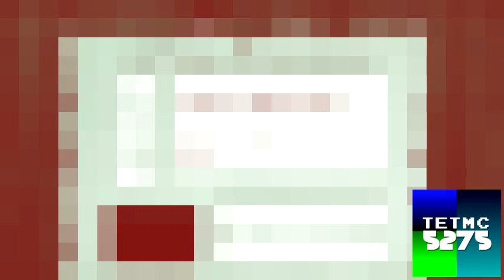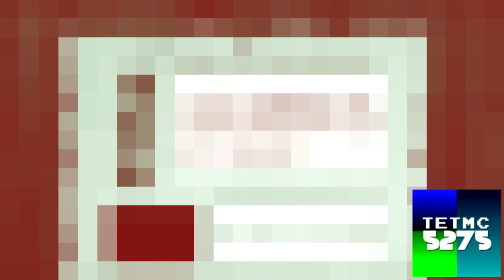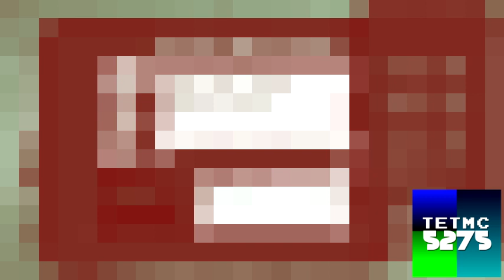(Requested) NEW Evolution For Baldi In Baldi's Basics (SUPER DUPER ULTRA FAST) In Coronavirus Effect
Requested by @BFDIEYourDreams

Request Box V1: Deleted
Request Box V2: Deleted
Request Box V3: Deleted